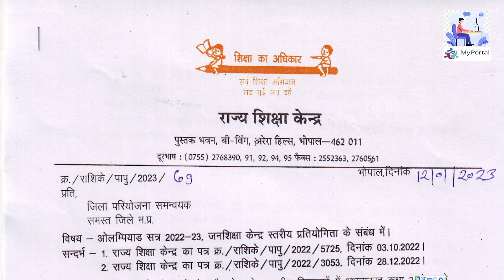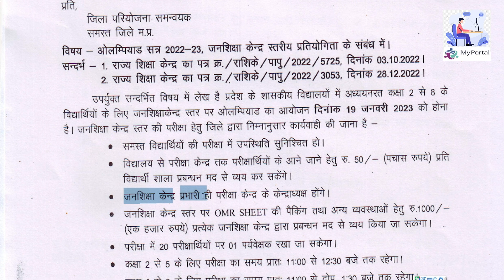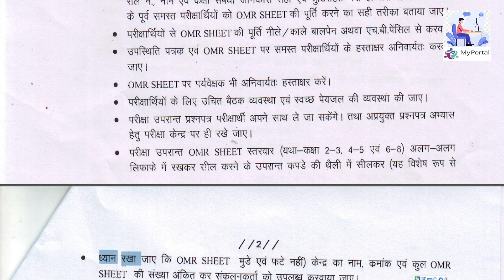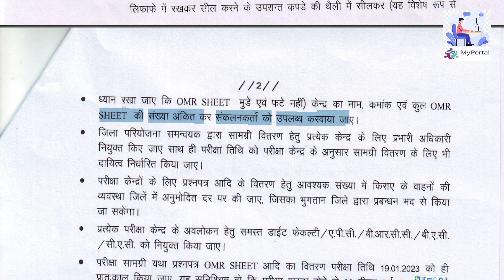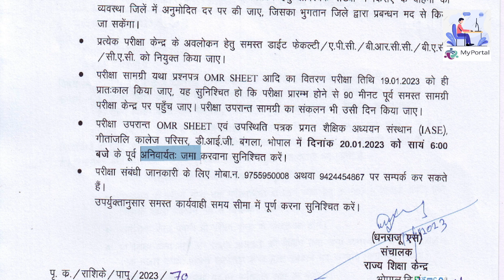ओलम्पियाड सत्र 2022-23 :: 19 Jan 23 को आयोजित संकुल पर परीक्षा के लिए RSK के निर्देश